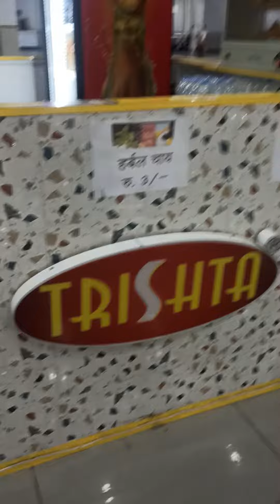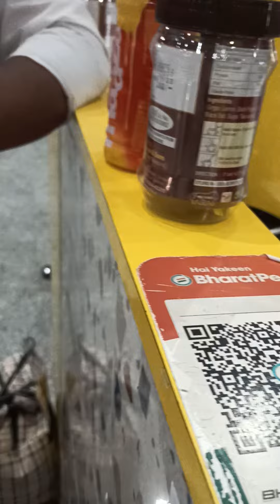OMG RANI KAMLAPATI STATION HERBAL TEA